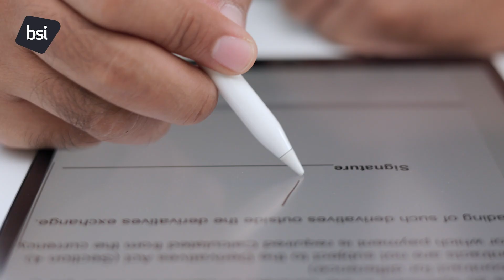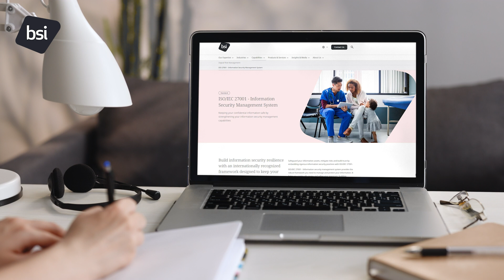Introduction to ISO/IEC 27001 Information Security Management Systems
Learn the systems, tools, and techniques to implement and audit against key Information Security ISO standards. Interested to learn more?